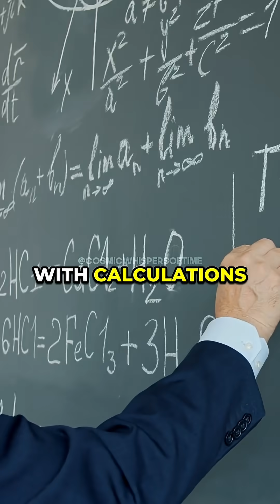The Earth Never Stops Moving 🌍 w/ Neil deGrasse Tyson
Earth is moving through space at an incredible 18 miles per second — and you can’t even feel it! 🌎 The motion is so smooth, it tricks your senses into thinking you’re standing still. 🚀 If Earth moved any slower, we’d crash into the Sun, and if faster, we’d drift into deep space. Mind-blowing science that proves how perfectly balanced our planet really is.